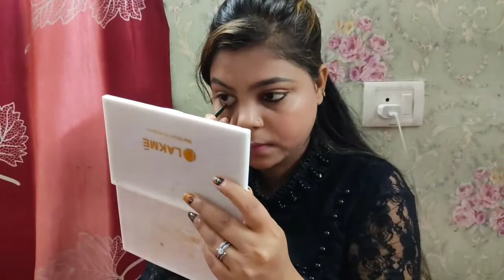Everyday makeup look using 10 affordable Lakme products|one Brand makeup look with Lakme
Hey guys in this video i'm showing you how you can create daily makeup look with only one brand Lakme.All products are very affordable you can purchase all these either online or from local market.